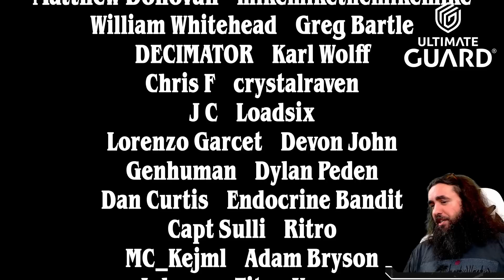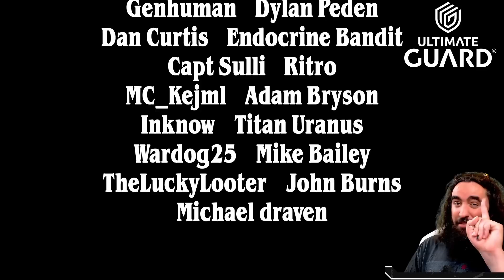UNDEFEATED with DISCARD?! | MYTHIC DISCARD | MTG Arena (S)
Today I present to you: DON'T BE A BRAID! Yes, I AM BACK! And so are my bad puns..what's that? You did not miss them?. ok

Deck
3 Braids, Arisen Nightmare (DMU) 84
23 Swamp (ONE) 269
3 Graveyard Trespasser (MID) 104
2 Liliana of the Veil (DMU) 97
2 The Cruelty of Gix (DMU) 87
1 Takenuma, Abandoned Mire (NEO) 278
2 Sheoldred (MOM) 125
3 Go for the Throat (BRO) 102
4 Virus Beetle (NEO) 128
4 Corrupt Court Official (SNC) 70
2 Transmogrant's Crown (BRO) 125
3 Tenacious Underdog (SNC) 97
4 Sheoldred, the Apocalypse (DMU) 107
3 Cut Down (DMU) 89
1 Toxrill, the Corrosive (VOW) 132

00:00 - Deck Pic
06:27 - Discarding Games
55:57 - Get Outta Here